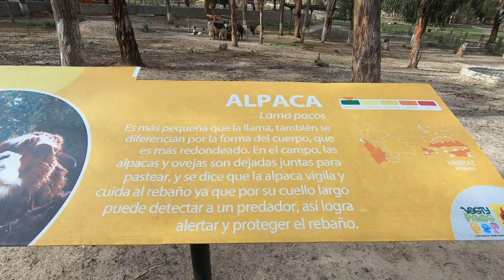انظروا كيف استقبلني هذا الحيوان miren como me trató este animal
الالباكا(الاسم العلمي:Lama Pacos) هو حيوان ثدييى ذو حافر مدجن شبه مستأنس من فصيلة الجمليات يعيش في أعالى جبال الانديز بأمريكا الجنوبية ويشبه الخروف طويل الرقبة، ويشبه أيضا اللاما الصغيرة، وتؤكد الدراسات الجينية الحديثة أنه ينحدر من سلالة حيوان الفكونة الجنوب أمريكي.

يتم الاحتفاظ بالالباكا في القطعان التي ترعى في مرتفعات جبال الأنديز في جنوب بيرو وبوليفيا الشمالية والإكوادور وشمال تشيلي على ارتفاع 3500 متر (11500 قدم) إلى 5000 متر (16000 قدم) فوق مستوى سطح البحر، وعلى مدار السنة، ألبكة هي أصغر من اللاما، وعلى عكس حيوانات اللاما، لم ترب على أن تكون الحيوانات من العبء، ولكن تربى من أجل صوفها ، ويستخدم الألبكة ألياف لصنع سلع منسوجة على غرار الصوف وتلك البنود تشمل البطاطين، والسترات والقبعات والقفازات، والأوشحة، وتشكيلة واسعة من الأقمشة والعباءات في أمريكا الجنوبية، والبلوزات والجوارب، والمعاطف وأغطية فراش في أجزاء أخرى من العالم. الألياف تأتي في أكثر من 52 لونا طبيعيا كما صنفت في بيرو، و 12 حسب تصنيف في أستراليا و 16 حسب تصنيف في الولايات المتحدة.

في صناعة النسيج، "الالباكا" يشير في المقام الأول على الشعر من ألبك في بيرو، ولكن على نطاق أوسع لأنه يشير إلى نمط من القماش في الأصل من الشعر الألبكة، ولكن الآن في كثير من الأحيان من الألياف المماثلة، مثل الموهير، الآيسلندي صوف الأغنام، أو حتى عالية الجودة من الصوف الإنجليزية. [بحاجة لمصدر] في التجارة، ويتم التمييز بين ألبك وأنماط عدة من الموهير واللمعان. والالباكا الكبيرة يصل طولها بين 81-99 سم، وهي تزن عادة بين 48 و 84 كيلوجرام (106 و 185 رطل).
اللاما هي حيوانات ثدية تتبع لعائلة الإبل وتعود أصولها الى أمريكا الجنوبية، وعلى عكس الإبل لا تحتوي أجسام اللاما على السنام، ويمتلك حيوان اللاما جسمًا نحيفًا وأرجلًا طويلة ورؤوسًا صغيرة وآذانًا كبيرة مدببة، وتعتمد اللاما في غذائها على رعي العشب وغيره من النباتات في الجبال، ويستخدم حيوان اللاما بشكل أساسي في التحميل والنقل بالإضافة الى كونه مصدرًا للغذاء والصوف والجلود، كما يمكن الاستفادة من روثه المجفف للحصول على الوقود، ويستطيع حيوان اللاما الذي يبلغ وزنه 113 كيلوجرام حمل حمولة تتراوح بين 45 إلى 60 كيلوجرام عبر مسافات تصل الى 30 كم، ويتميز حيوان اللاما بقدرته العالية على تحمل العطش وقدرته على العيش على مجموعة واسعة من العلف